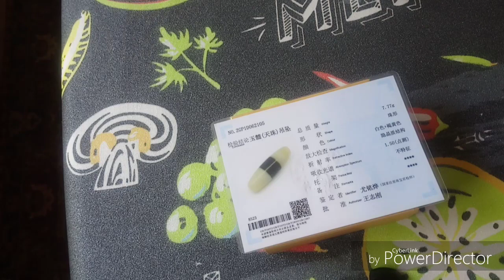Получила бусины ДЗИ.